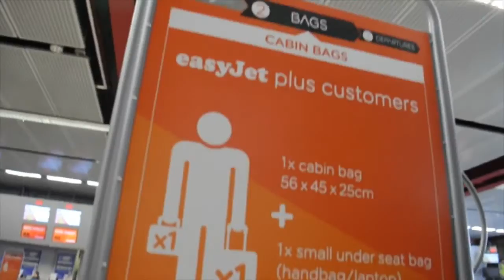Flyte Is Fit To Fly!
Zinc Flyte 讓孩子更盡情享受出門旅途上的每一刻。它集合了行李箱及滑板車的功能，既實用又安全，讓父母放心。Zinc Flyte 設計獨特，已暢銷全球，陪伴我們遊歷世界!

香港總代理: Gen-X Hardware Ltd
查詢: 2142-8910